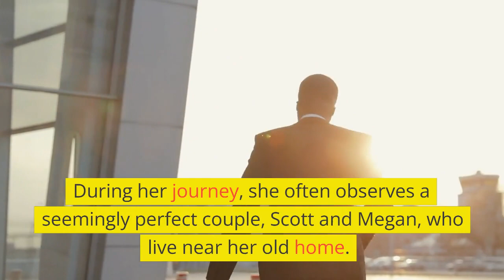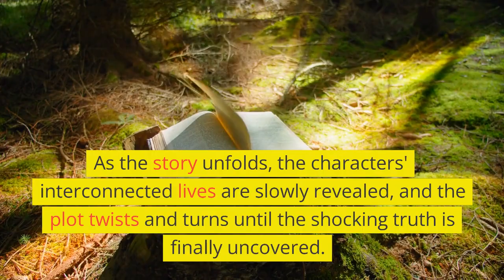"The Girl on the Train" by Paula Hawkins book Summary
A book summay on the top selling book The Girl on the Train.